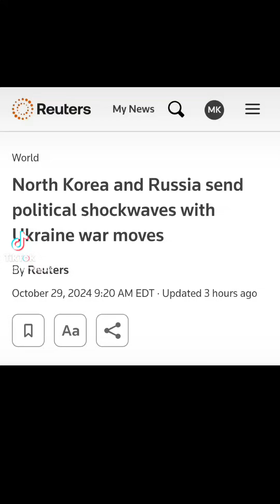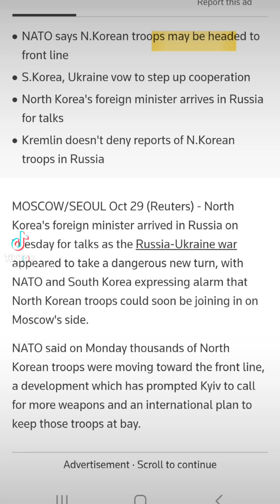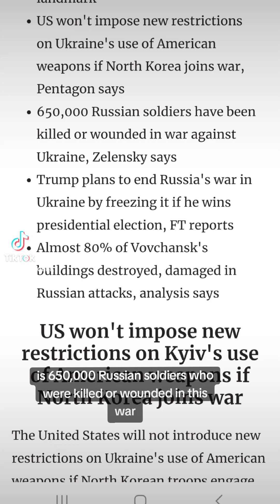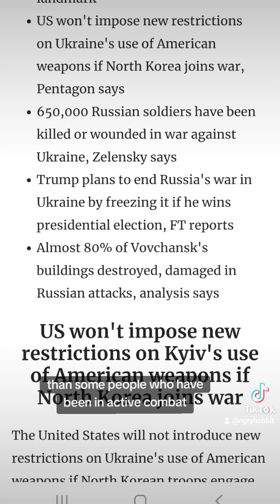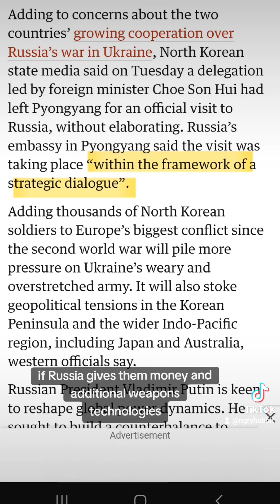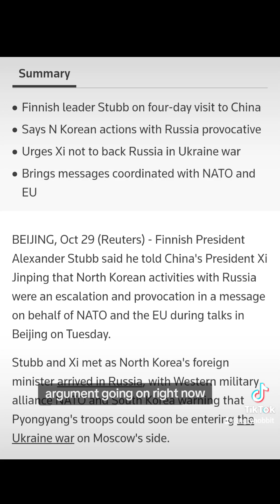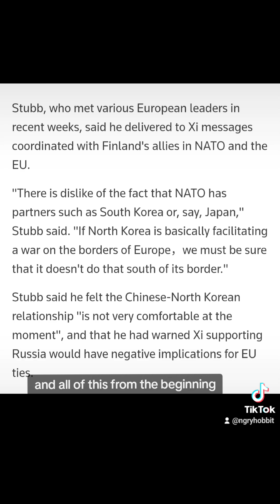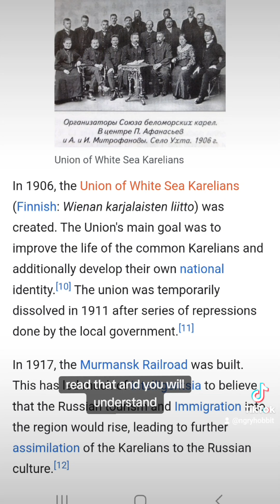Update on Ukraine: North Korea dominates the news, Finland speaks out